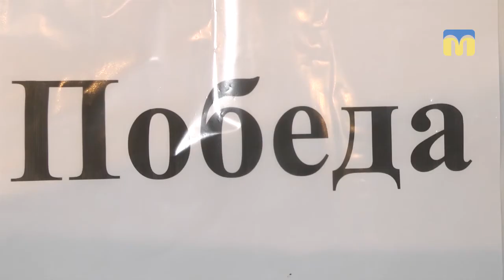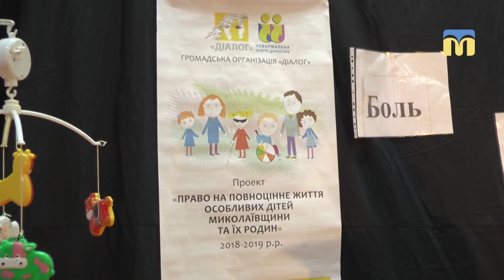03.12.2018. Новий день. Рубрика «Зробили разом»: «Вернісаж почуттів»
Громадська організація «Діалог» за підтримки Фонду сприяння демократії при посольстві США в Україні організувала проект «Право на повноцінне життя особливих дітей Миколаївщини та їх родин». В програмі проекту вистава «Вернісаж почуттів» за участі батьків таких діток. На репетиції п'єси побувала наша знімальна група.